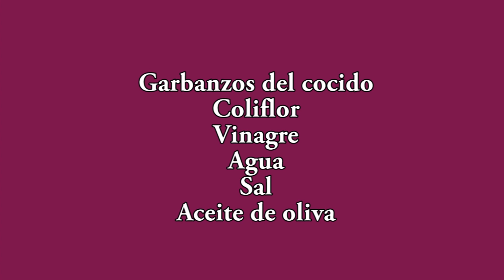Como hacer coliflor con garbanzos, recetas para dieta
Para comprar mis libros o los elementos con los que cocino puedes hacerlo en mi tienda

Como hacer coliflor con garbanzos, recetas para dieta de adelgazamiento.